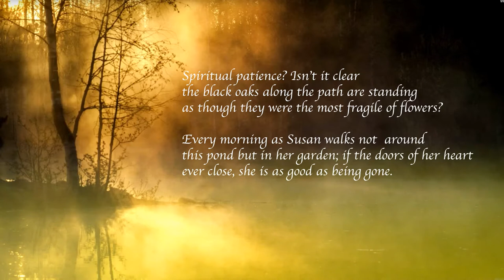Susan Rosales Tan- Garden by Dr. Leo Araneta Reyes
The search for beauty continues